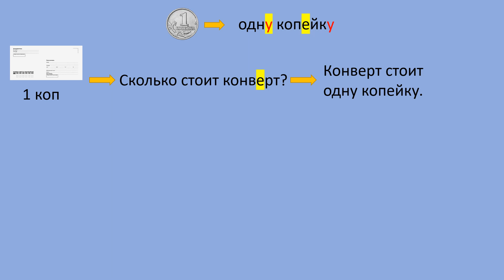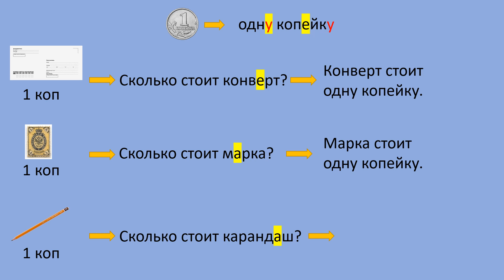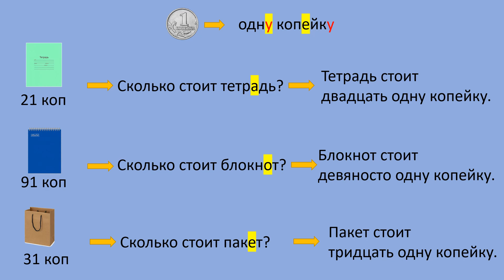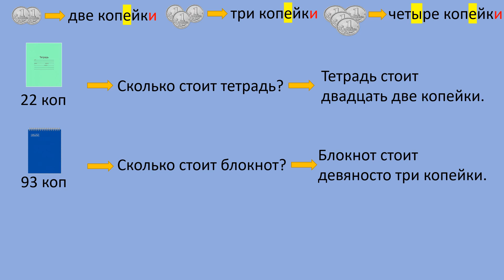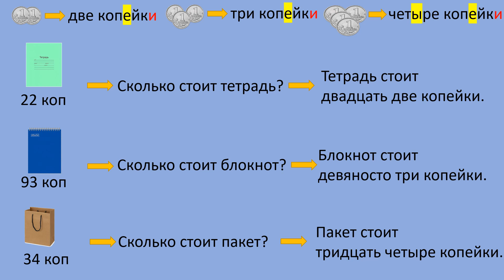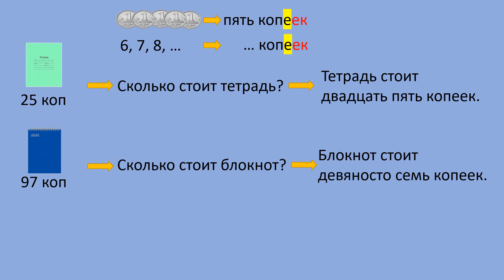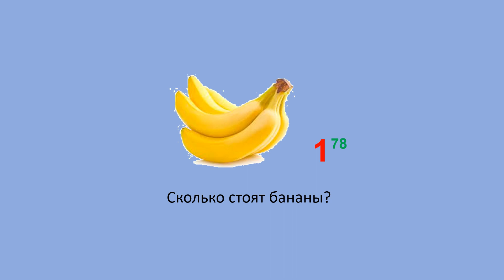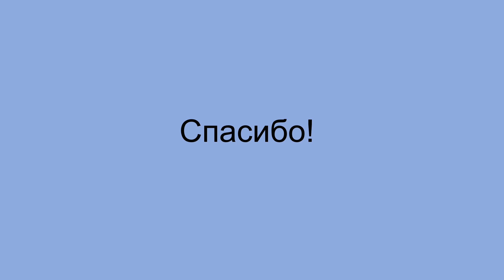Russian Prices Part Two Русский язык Цены часть вторая